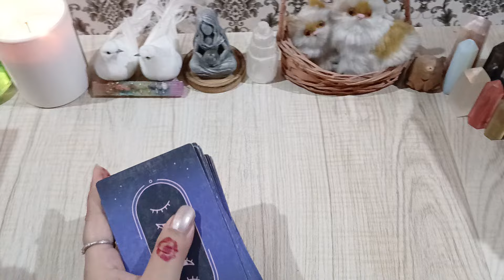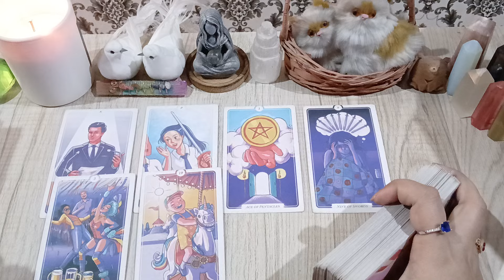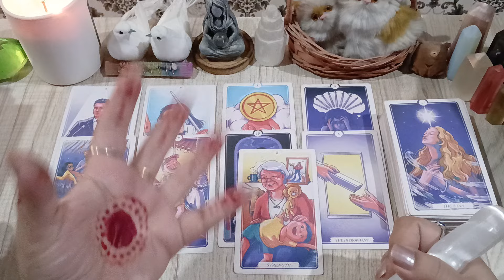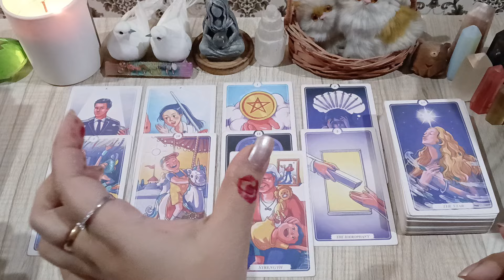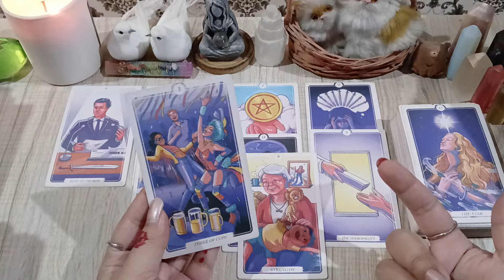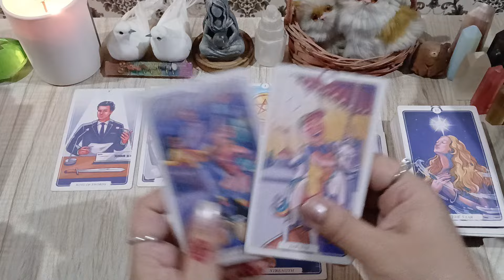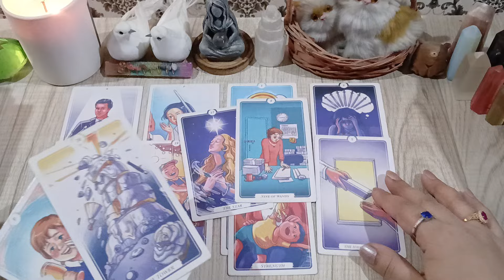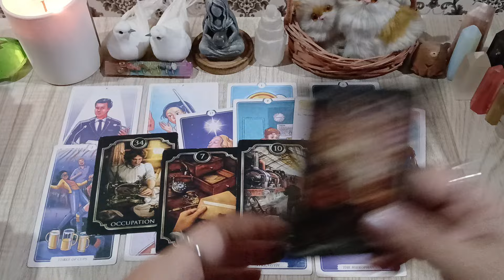ARIES ♈️ WOW• YOU'LL RECEIVE THIS MESSAGE 🌠 THIS PERSON IS IN LOVE ❤️ CRAZY FOR YOU•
💸 1 YEAR FORECAST 20 MINT VIDEO = [ 150 USD]
💸 5 YEAR FORECAST 25 MINT VIDEO = [ 250 USD]
💸 30 minutes reading with All detail = [
350 USD]

TOOBA 🕊